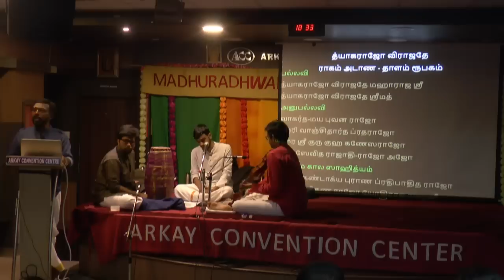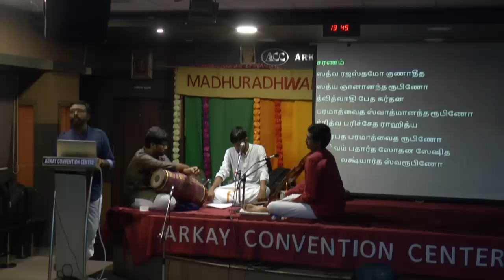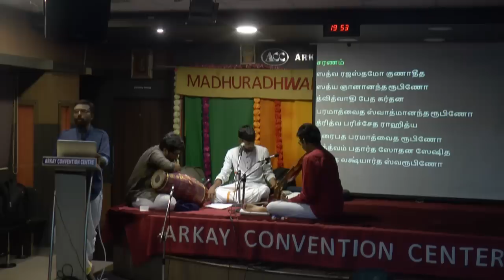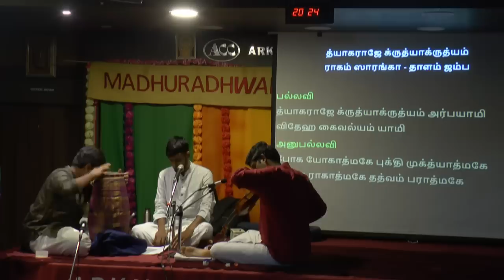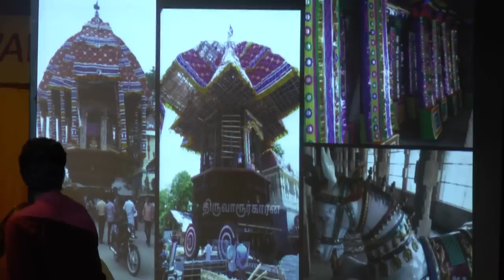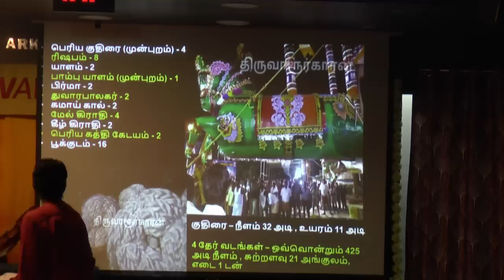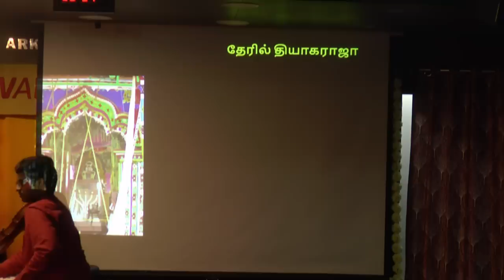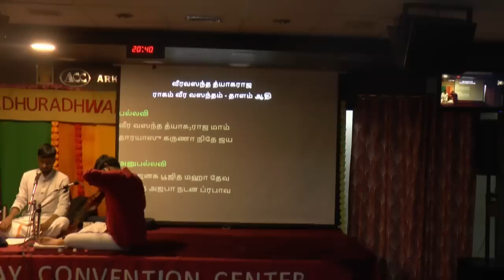Madhuradhwani-Thyagaraja Vibhakthi Kritis of Muthuswamy Dikshitar by Madhusudhanan Kalichelvan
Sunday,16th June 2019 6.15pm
Madhuradhwani
Lec  Dem on Sri Thyagaraja Vibhakthi Kritis of Muthuswamy Dikshitar
by Madhusudhanan Kalichelvan
S Srivatshan Vocal
M Srikanth Violin
Akshayram Mridangam